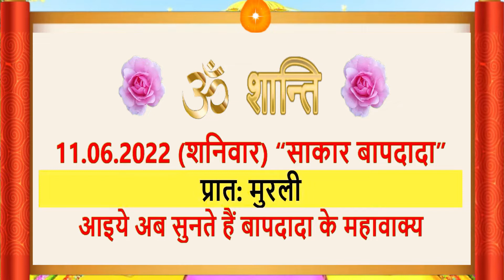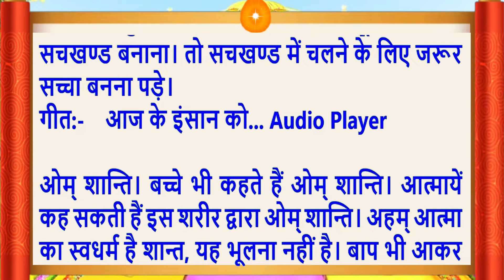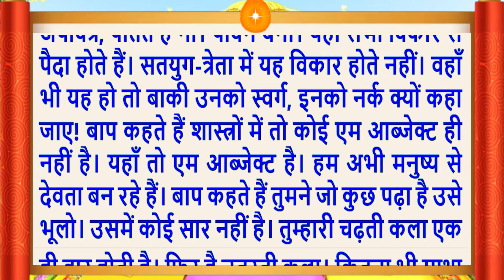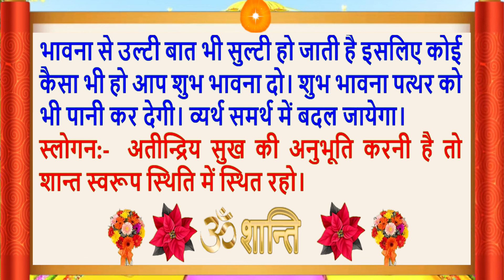11 June 2022/Aaj Ki Murli/मधुर आवाज में/ Daily Murli/आज की मुरली/ Bkmurli/11 June 2022/Hindi text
Aaj Ki Murli/11 June 2022/मधुर आवाज में/ Daily Murli/आज की मुरली/ Bkmurli/11 June 2022/in Hindi Text/BK on Maha Parivartan Channel/जानिए आज बाबा ने मुरली में क्या कहा ?
Indina murali,
Avyakt Murli,
Murli Essence,
What is Rajyoga and its benefits?